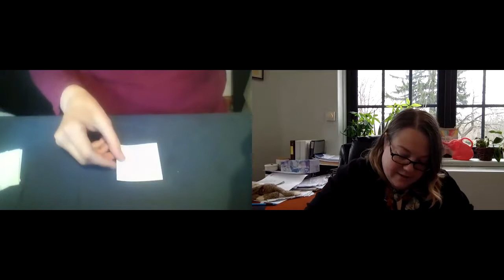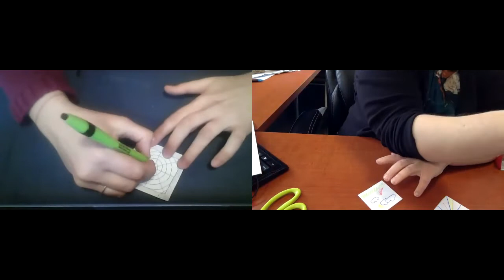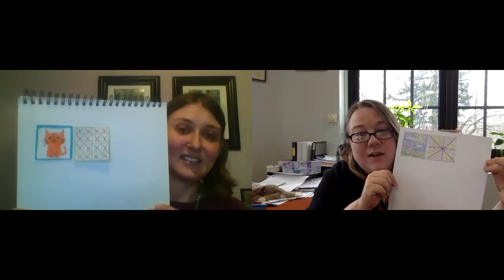ExpressiveArtThursday: Paper Quilt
Follow along with Art Therapy Studio's Clinical Director Cheryl Pete and Executive Director Michelle Epps as they take you through how to make a paper quilt with friends and family.